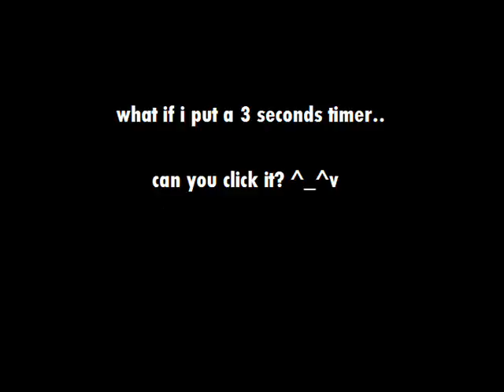UPDATE 2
do you really want to click the yellow box? nyahahaha!!